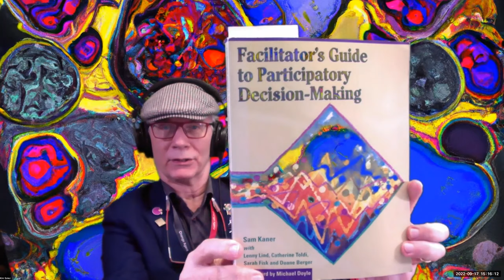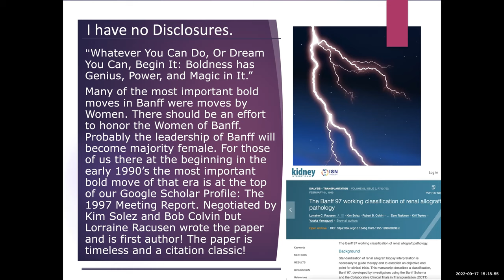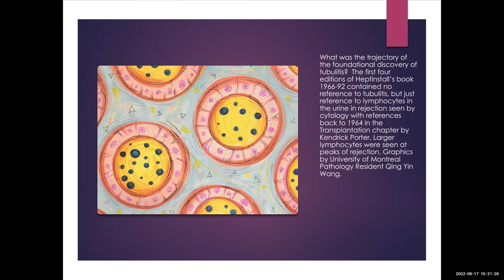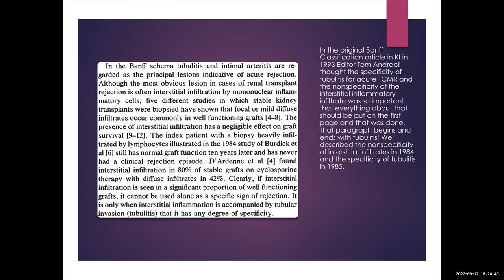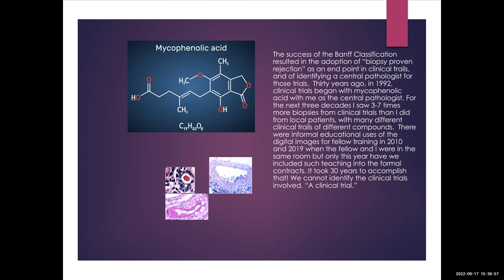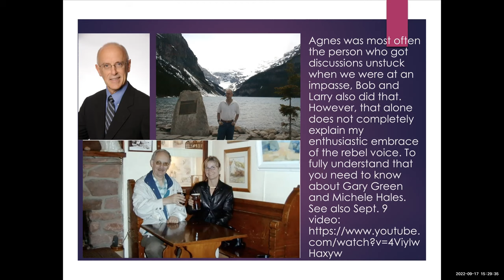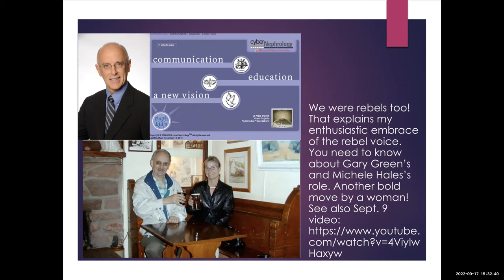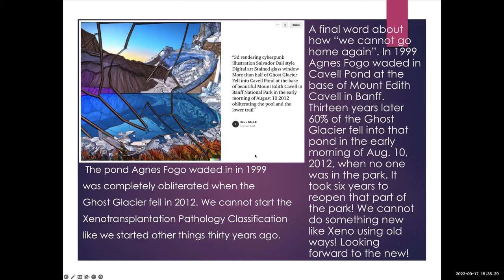Kim Solez Whatever you can do or believe you can begin it Report of the Early Days of Banff PreMtg2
Kim Solez Whatever you can do or believe you can begin it Report of the Early Days of Banff Pre-Meeting2 September 19, 2022. Description of presentation from the Whova meeting app for the 2022 Banff Transplant Pathology Meeting Sept. 19-23, 2022

Ideas and people with a long trajectory. You can think about the Banff Transplant Pathology Meetings and Consensus Process as a 100-year symmetrical timeline 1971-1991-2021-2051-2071, but it is not uniformly interesting. The meetings and the intellectual discourse have gotten progressively better with time and so the years 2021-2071 are much more worthy of focused attention than 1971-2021. "longtermism"

There has never been a pre-meeting like this at any previous Banff transplant meeting. It is a very action-packed day explaining many of the mysteries of the Banff meeting and consensus process. I think you will find the day strikes exactly the right balance of presenting enough information to satisfy your curiosity without boredom. It celebrates both the past and the future.

Some surprising themes emerge , the rebel voice/original thinking, the role of "the children" , and (in the beginning) absence of security protocols. If someone criticized us, we encouraged them to join our meetings and gave them a platform to speak. We never regretted this. The same original thinkers who resisted some of our ideas, seemed to have just the right suggestions for moving forward when our discussions got stuck.

The very robust immune system of the Banff process is worth considering. Strong forces working in concert ensured that things that might have gone wrong, did not go wrong in the end. There was very strong opposition to scoring glomerulitis in the beginning, but so many forces moved it forward that there was no chance it would not be added to the classification eventually. However, the way in which we kept adding two more years to finalize its inclusion slowed down progress.

Alex Loupy is quite right in stating that we cannot have such inefficiencies with the new Banff Classification of Xenograft Pathology. Beginning with precision medicine and machine learning approaches from the outset, one can imagine that steps which would have required six years to accomplish in the 1990's might be accomplished in 6 months in the 2020's and beyond.

Speaking of things moving forward quickly or not, it is amusing to consider the fact that there have been no new examples of the spicular "rebel art" you see on our webpage since 2006 when the artist Philippe Hebert gave up doing that kind of art because I was the only person buying it. However, now with the amazing graphics abilities of OpenAI's large language model DALL-E I will have an unlimited supply of new art on whatever theme I want even if no human artist is creating it anymore, or has ever created it. How about that! I received my invitation to use DALL-E on July 28, 2022. There are only five DAAL-E images in this presentation but you can see what DALL-E "thought" about the other aspects of the presentation on our

To a certain extent "you can't go back again" , The Town of Banff has been forever changed since the 1990's and so has the Banff Classification. There is no better example of the changes in the town than the transformation that has occurred at Mount Edith Cavell. Current ISN President Agnes Fogo swam in the Cavell Pond with the overhanging Ghost Glacier at the end of the lower trail at the base of the mountain when she attended the 1999 Banff Meeting. Thirteen years later on August 10th, 2012, 60% of the Ghost glacier fell into Cavell Pool in the early morning hours when no one was there, obliterating the pool and the trail.

Speaking of lasting one hundred years, my mentor in kidney pathology Robert Heptinstall did that, passing in January 2021 at the age of 100. My medical school mentor Goetz Richter at the University of Rochester, who first suggested in 1971 that I pursue "gumming up the kidneys" as a research aim, and pursue a career in renal pathology, died in 2020 of COVID at the age of 97. These two long lived gentlemen knew each other. Richter trained at Johns Hopkins. I can still remember the enthusiasm with which he mentioned the name "Heptinstall" to me the first time. That was an auspicious moment!

Finally about our mechanisms for generating consensus at the Banff meetings, I learned a lot about that from leading the ISN Acute Renal Failure Commission and the Future of Pathology and Laboratory Medicine in Canada Consortium both of which began in 1988, three years before Banff.